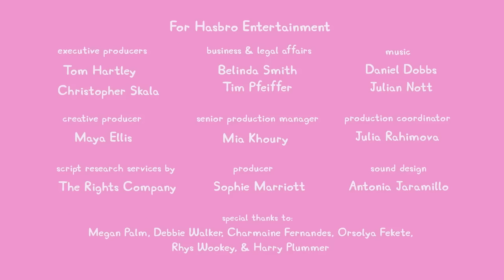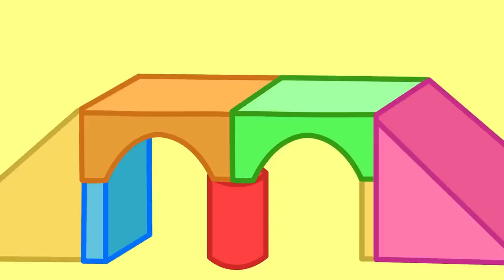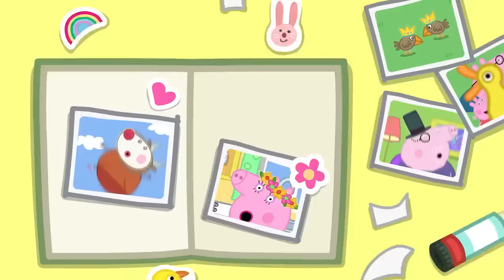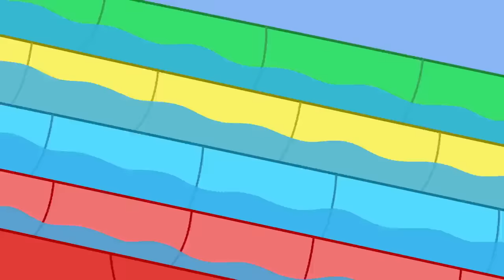Peppa Pig Tales 👑 Trapped Princess In The Big Tall Tower 🏰 BRAND NEW Peppa Pig Episodes